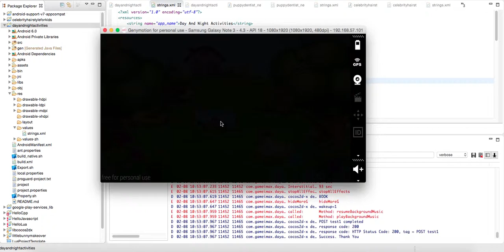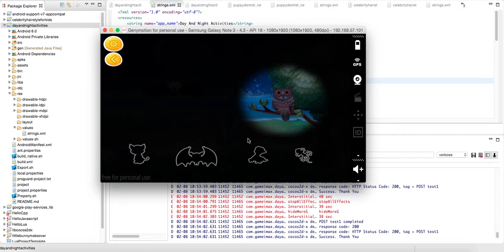Day And Night Activities - Source Code By Sell My Source Code.